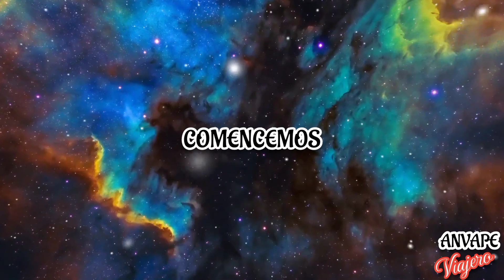TINQUERCCASA 2024 gran banda show FILARMONICA LLIPA ancash / 3 de mayo / totora /madrecita / mix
TINQUERCCASA 2024  gran banda show FILARMONICA LLIPA ancash  mix huaynos
Tinquerccasahuancavelica2024

Editado por ANVAPE viajero